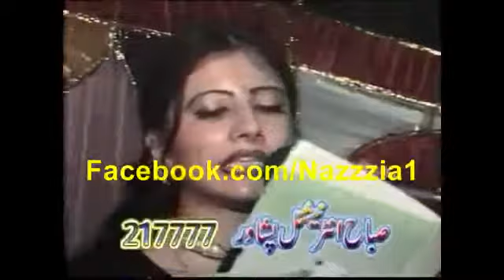NAZIA IQBAL, te yo zer zala monker sha